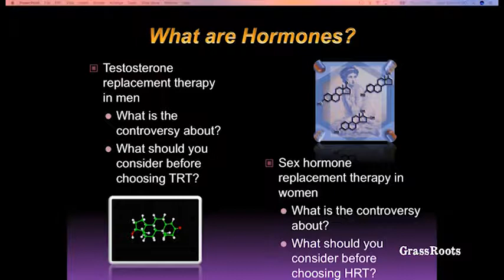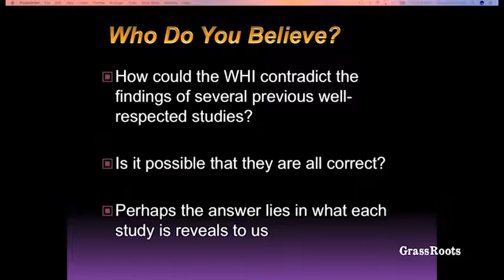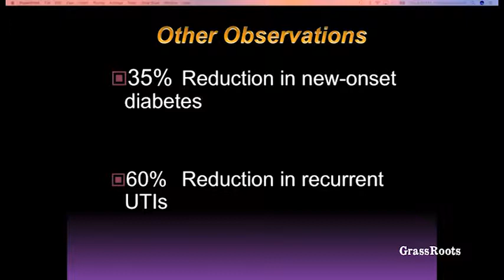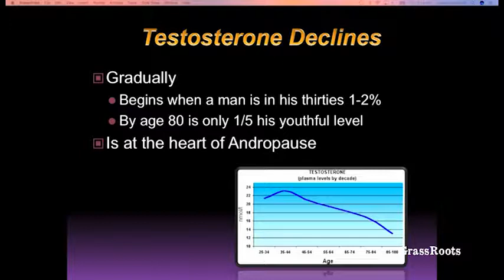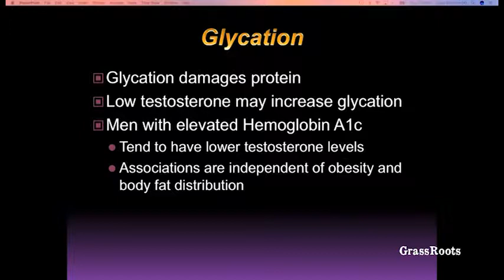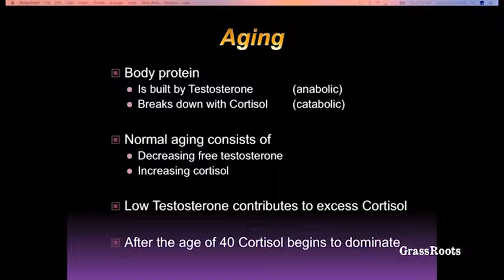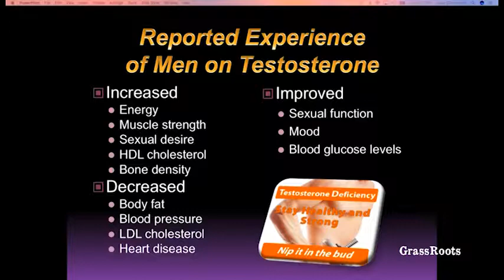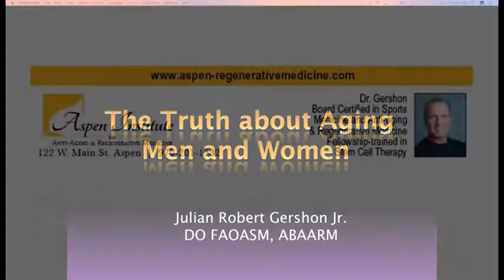The Truth About Aging Men and Women with Dr. Julian Gershon Jr.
Presented by The Aspen Institute for Anti-Aging & Regenerative Medicine

Dr. Julian Gershon Jr. demystifies Hormone Therapy, it's benefits, how it can improve energy, sexual drive, and overall quality of life as we age.